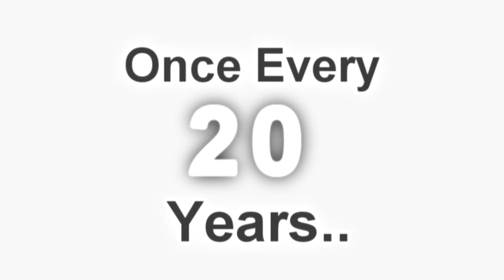Preston Guild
Created for a preston guild assignment.